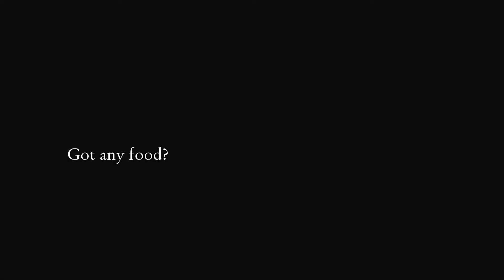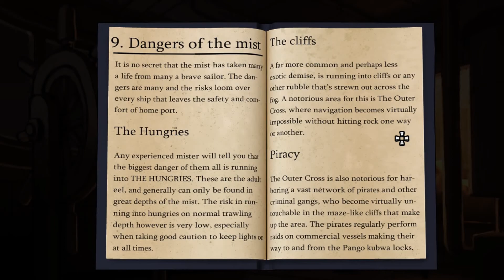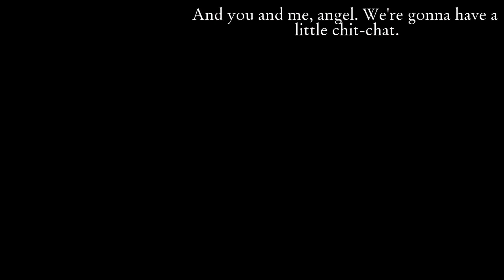The Journey Down - Chapter Two - [01/07] - [On the Biko] - English Walkthrough